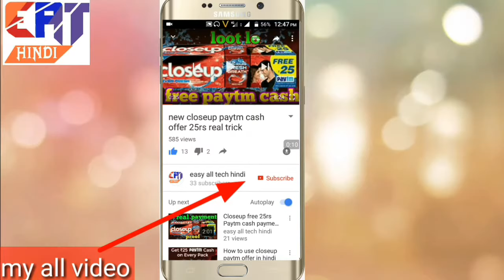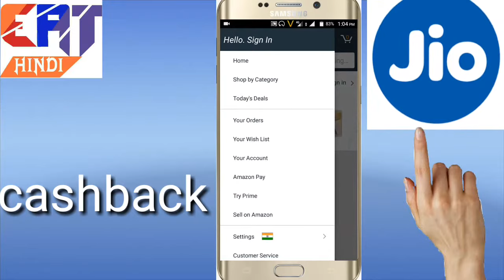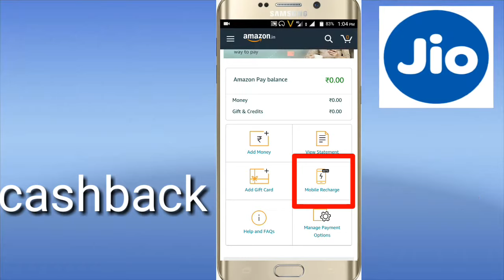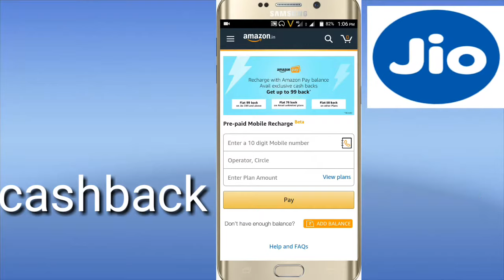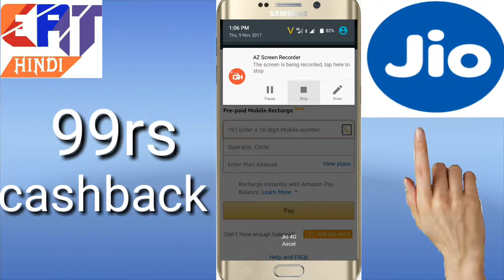JIO RECHARGE 99rs Cashback easily😎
Dosto ager aap sabhi jio ka RECHARGE karna cahate ho aur apne Kuch paise bacana cahate ho to ye video Sirf aap ke liye hai? Aur  ager aap sabho Amazon ka gift voucher kama cahate ho to niche ak video ka link hai? Aur uss video ko Pura dekhe? offer expire date👉14-nov-2017